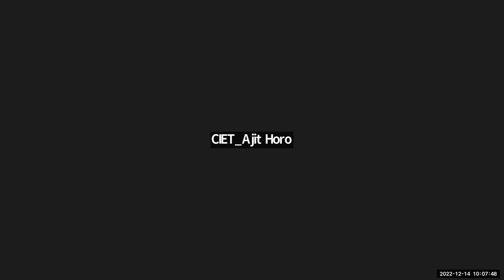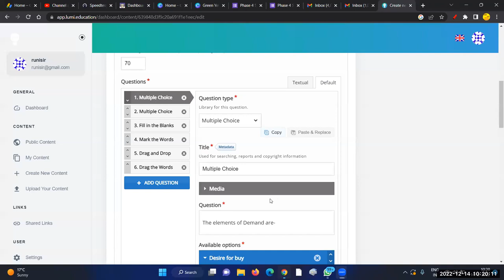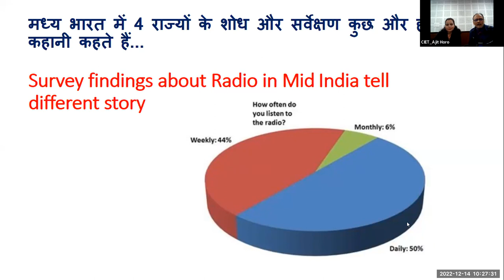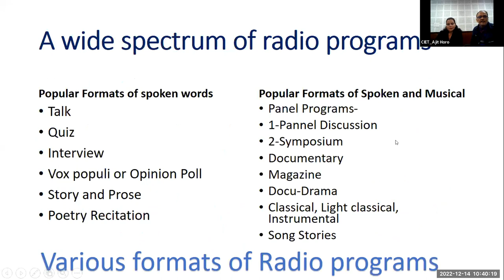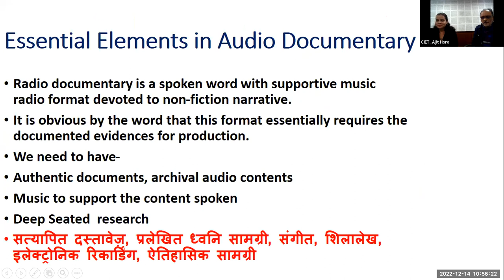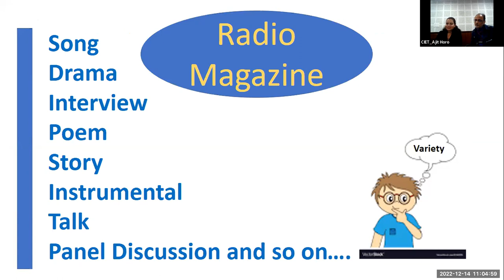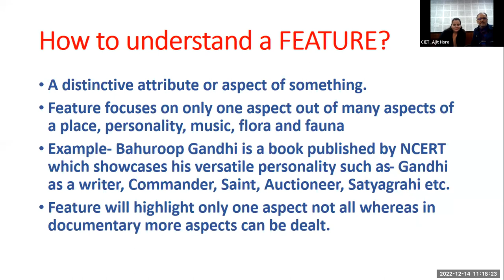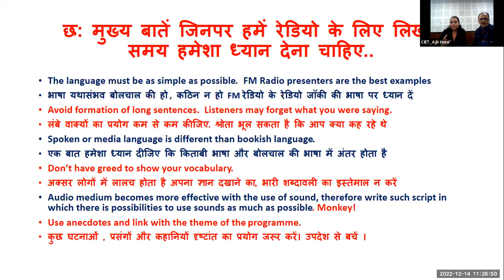Audio Resources - Concept, Purpose, Type and Development Process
Training on Audio Resources - Concept, Purpose, Type and Development Process